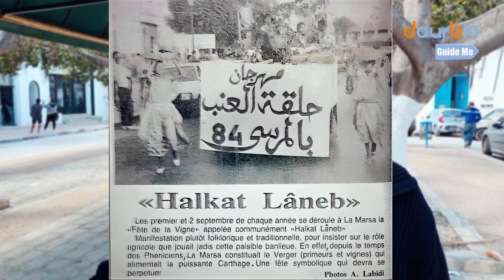Le Vieux Souk Projet Dourbia La Marsa